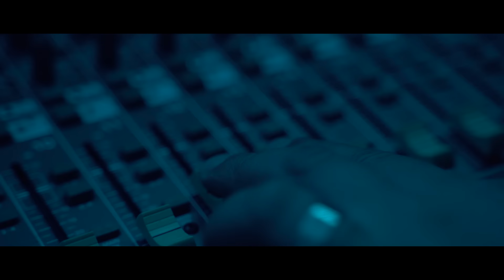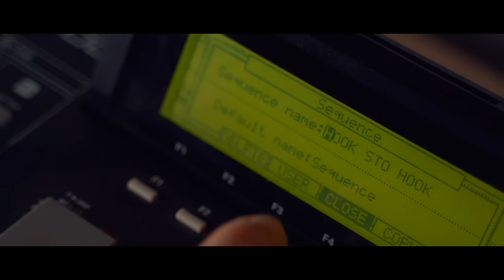TNT - Hook στο Hook (Prod. by Bayman) (Official Video Clip)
Rap/Lyrics: ΤΝΤ
Scratches: DJ Gzas
Recording, Programming & Mixing: Qbon
Mastering: LosAngelos @ BEEhive lab for GroundZero
Edited & Directed by : Grigoris Oktapodas

Ευχαριστούμε τον Stas31, τον Ξα, την Κατερίνα, το Stereo Voice, τον Ντίνο , τους Zoro&Buzz,  τον Qbon και τον Υπόγειο ήχο για την πολύτιμη βοήθεια και συμμετοχή τους.

Παρακαλώ να μην αναδημοσιευτεί από άλλο κανάλι/χρήστη.